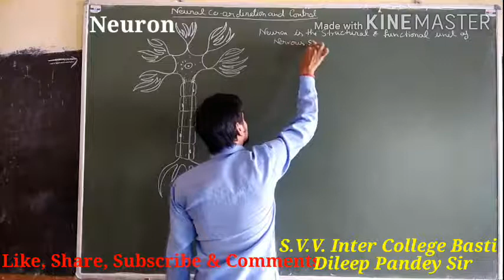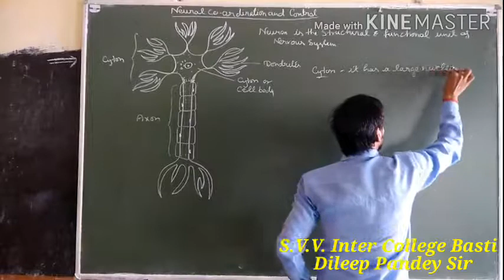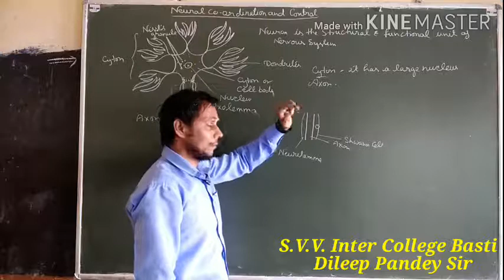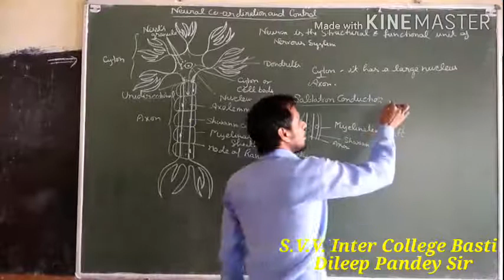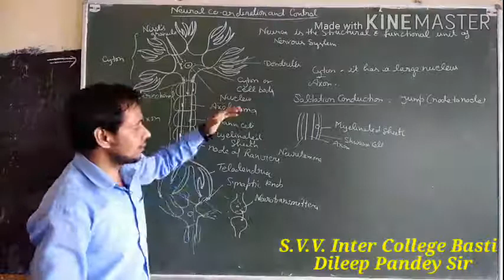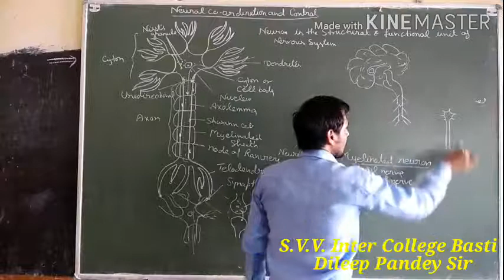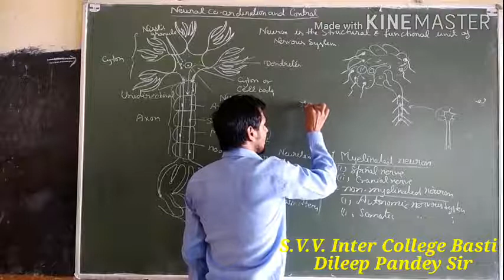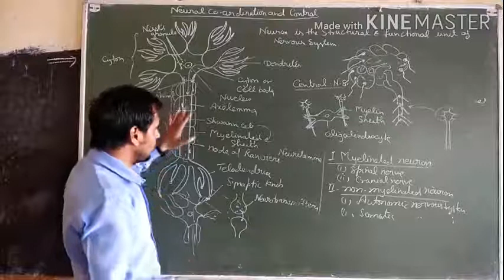structure and function of Neuron By- Dileep Pandey sir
For Class-XI, NEET, AIIMS, BHU, Medical Enterence & Other Competitive Exams.